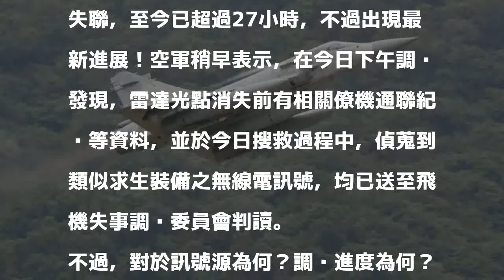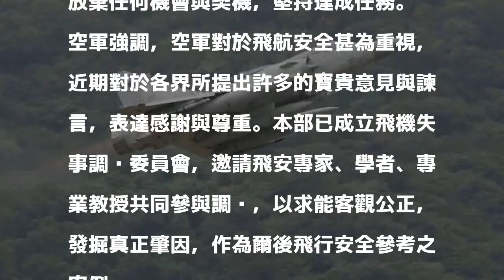幻象飛官現生機！ 空軍疑偵蒐到求生裝備無線電訊號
〔記者涂鉅旻／台北報導〕幻象2000戰機飛官何子雨上尉昨晚6點43分駕機失聯，至今已超過27小時，不過出現最新進展！空軍稍早表示，在今日下午調查發現，雷達光點消失前有相關僚機通聯紀錄等資料，並於今日搜救過程中，偵蒐到類似求生裝備之無線電訊號，均已送至飛機失事調查委員會判讀。

發表評論評論如下。